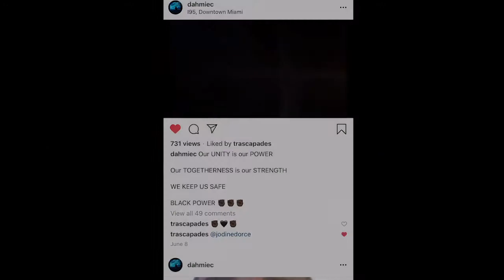Independent Organizer Dahmiec on the Silver Lining series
I’ve been following all of the protest that’s been happening nationwide and specifically zooming in on Miami, Florida. My hometown where I was raised, is often overlooked when we have a national conversation about social change, peaceful protest and Black Lives Matter. Until I met Dahmeic, an independent organizer through Instagram. I started following him to see video clips of the marches that were happening and to get a sense of who was marching.

I slid in his DMs to invite him to speak on the Silver Lining series. We discussed the power of organizing, the change he’d like to see in result of the protest, our love for Overtown and the silver lining of it all.

You can listen on the go as a podcast on Anchor.FM or Spotify. Please follow Dahmiec on Instragram @dahmiec and support the movement happening in Miami.